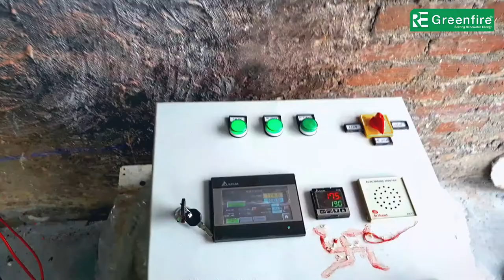BOONDI MAKING || NAMKEEN BATCH FRYER || PELLET BURNER || RE GREENFIRE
Renewable Energy
100% Satisfied Clients all over INDIA